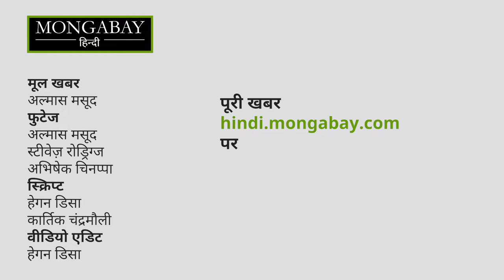क्या सांप और इंसान बैंगलुरु जैसे शहर में साथ रह सकते हैं? [Human-snake coexistence]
क्या इंसान और सांप बिना एक दूसरे को नुकसान पहुंचाए किसी शहर में रह सकते हैं? ऐसा तब संभव होगा जब शहर का विकास योजनाबद्ध तरीके से हो और शहर के लोग जागरूक हों।